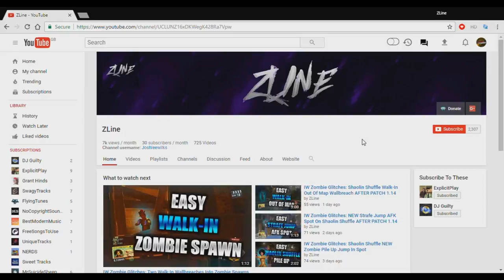Black Ops 3 Zombies Chronicles - NEW ORIGINS Walk-In Zombie Pile Up At Spawn (DLC5)